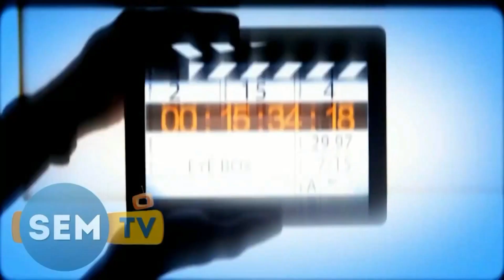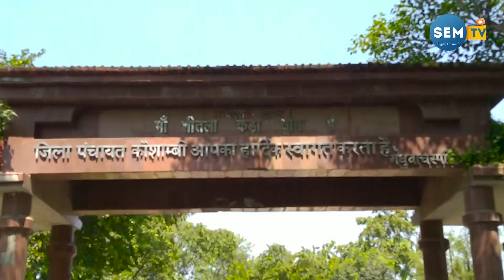" आईये मेरे साथ "" (Episode: 1)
"  आईये मेरे साथ ""

SEM TV DIGITAL PRESENT
             Aayieye Mere Sath

                 Episode: 1
Concept & Directed
by : Sunny Shah

Show Compare by ..
RAJAN SUKLA

Dop & Editor by :RAM KUMAR

Produced by: Sem Tv Digital

SEM TV Creative Head : HARI PRASAD

सेम टीवी डिजिटल चैनल पर आप अपना शॉर्ट मूवी,वेब सिरिस्स ,ओडियो और एल्बम वीडियो 📹 हमारे चैनल के सहयोग से रिˈलीस्‌ करवा सकते हो :

सेम टीवी डिजिटल चैनल को
SEM TV DIGITAL is a Platform that will be offer Premium & Curated Content Across Popular Tv Shows.Short Movies. Documentaries Films. Web Series. Fashion Shows. Awards Nights. Kids Shows.
Food & Food Shows..
Absolutely FREE